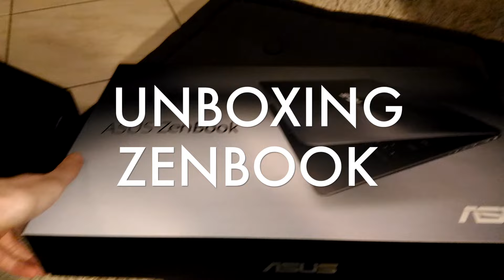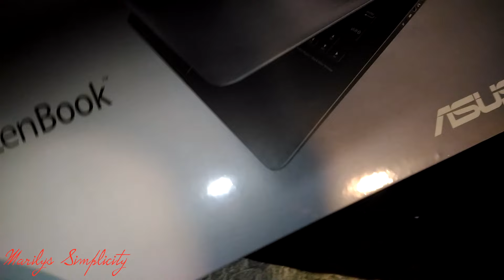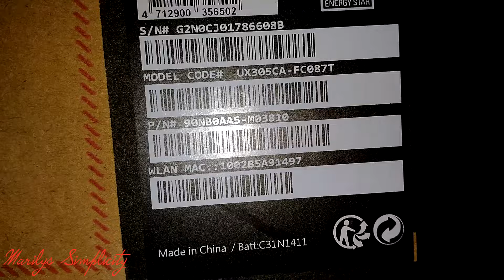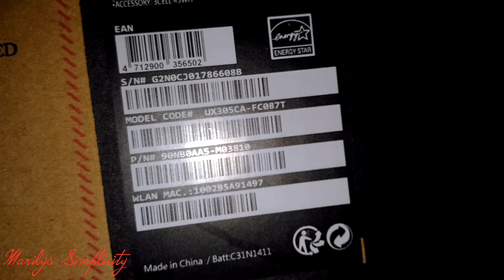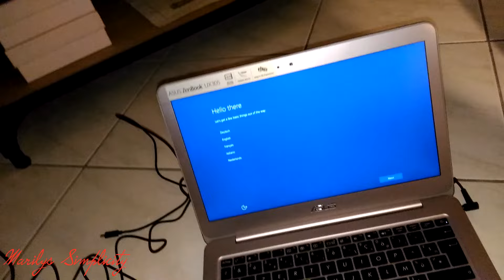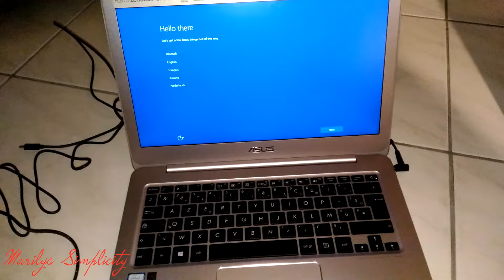Unboxing Asus ZenBook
❤ Nouvelle vidéo , il s'agit de l'unboxing du Zenbook d'Asus dont je suis l'ambassadrice
⇓⇓⇓Déroules la barre d'informations pour en savoir plus sur ma vidéo⇓⇓⇓
Actives la HD c'est mieux ;)

❤  Maquillage :
Mascara :

Lèvres :

❤ Ce que je porte dans cette vidéo :
Pull :
Collier :

✒ DES CODES PROMOS , PARRAINAGES :

code ISZ10 -10% ne sera jamais périmé!

GROS BISOUS

Je filme avec mon Nikon D5100
Je réalise mes montages avec Final Cut Pro X